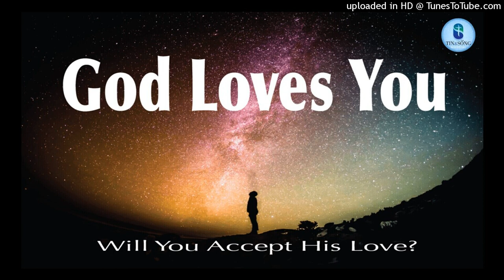Thiên Chúa Không Thất Vọng Về Con Người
Văn hào Nga, Dostoievski, với những tác phẩm nổi tiếng như Tội Ác Và Hình Phạt, Anh Em Nhà Karamazov, là người đã trải qua một cuộc đời đầy sóng gió. Sau một thời gian dài bị giam cầm vì lý do chính trị, ông bị kết án tử hình. Nhưng, như một phép lạ, vào giữa lúc sắp sửa bị hành quyết, ông bỗng nhận được lệnh tha. Người viết tiểu sử của ông kể lại như sau:
Thời gian trong tù đã in đậm nét trên quãng đời còn lại của ông. Từ trên chiếc máy chém nhìn xuống đám người đang đứng dưới chân mình, ông chỉ còn thấy họ là những người bị áp bức, những người nô lệ đáng thương. Dù họ có phạm tội ác to lớn đến đâu đi nữa, tâm hồn họ vẫn là tâm hồn của những con người vô tội, do đó đáng được sự tha thứ.
Khi bước xuống khỏi máy chém, Karamazov thấy mọi sự như vô nghĩa. Điều duy nhất còn có ý nghĩa đối với ông chính là tình yêu, và cho dù trong suốt 30 năm sau, cuộc đời của ông đắm chìm trong bùn nhơ của tội lỗi, của khốn khổ, của ô nhục, ông luôn nhìn mọi sự qua lăng kính của yêu thương. Một lần bị đưa lên máy chém ấy cho ông hiểu rằng con người đau khổ, tất cả mọi người đều đáng cảm thông, thương mến. Đó là sứ điệp mà Karamazov công bố suốt cuộc đời của ông.
Cả cuộc đời của ông là một cố gắng không ngừng để diễn đạt câu nói, “Hỡi người anh em, không có gì có thể ngăn cản tôi yêu thương bạn.”
Nếu có những lúc chúng ta cảm thấy thất vọng về con người đốn mạt của mình, nếu có những lúc chúng ta không còn tin tưởng ở tình người nữa, chúng ta hãy nhìn lên Chúa Giê-su. Chúng ta thấy ngay ánh mắt nhân từ, cảm thông của Ngài.
Khi Xa-chê, thủ lãnh của người thu thuế, leo lên cây cao để thấy Ngài, Chúa Giê-su đã ôn tồn nói với ông, “Hôm nay, Ta phải ghé nhà con!”
Khi người đàn bà bị bắt quả tang phạm tội tà dâm được dẫn ra trước mặt Ngài, Chúa Giê-su nhỏ nhẹ nói với bà, “Ta cũng không định tội con.”
Khi Ma-ri Ma-đơ-len đến quỳ dưới chân Ngài, Chúa Giê-su đã không hắt hủi cô.
Khi Phi-e-rơ phản bội Ngài, Chúa Giê-su nhìn ông với tất cả trìu mến, thông cảm.
Khi tên cướp bị treo trên thập giá hướng về Ngài, Chúa Giê-su đã hứa với anh, “Hôm nay, con sẽ ở cùng Ta trên Thiên Đàng.”
Ngài đã ngồi cùng bàn với phường thu thuế, bọn đĩ điếm, kẻ tội lỗi. Ngài tha thứ những kẻ đóng đinh Ngài vào thập giá.
Qua cách cư xử của Chúa Giê-su, Thiên Chúa muốn nói với chúng ta rằng: Ngài yêu thương con người! Chính ánh lửa ấy khiến cho Thiên Chúa vẫn luôn nhận ra được hình ảnh của mình nơi con người, để không bao giờ thất vọng về con người.
Thánh Kinh suy gẫm:
“Ai không yêu thương thì không biết Đức Chúa Trời vì Đức Chúa Trời là tình yêu thương. Đây là cách Đức Chúa Trời biểu lộ tình yêu thương của Ngài giữa vòng chúng ta: Đức Chúa Trời đã sai Con Một của Ngài đến thế gian để nhờ Con ấy chúng ta được sống. Tình yêu thương ở trong điều này: Không phải chúng ta đã yêu kính Đức Chúa Trời, nhưng Ngài đã yêu thương chúng ta và sai Con Ngài làm sinh tế hy sinh chuộc tội lỗi chúng ta.” (1 Giăng 4:8-10).
Chúa yêu thương Bạn!
(ST)